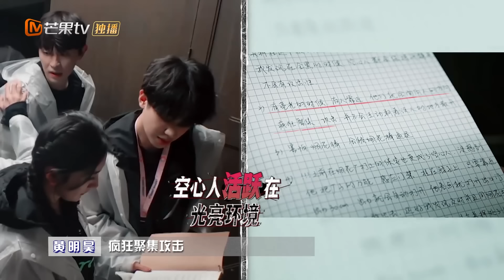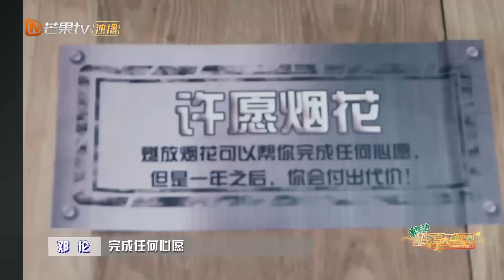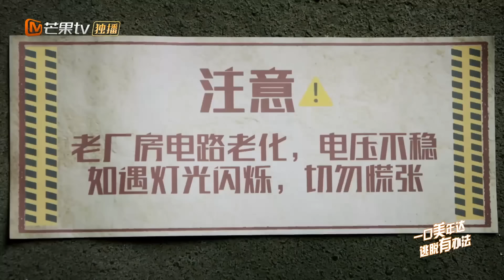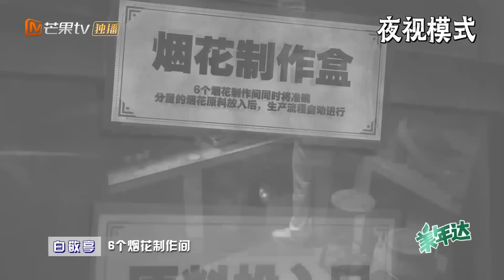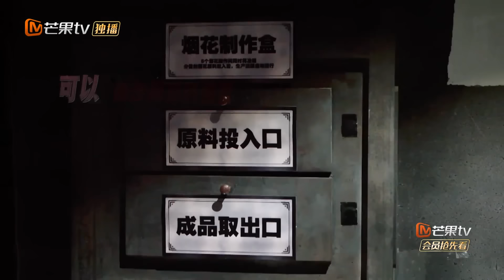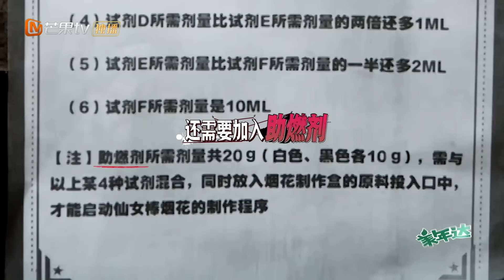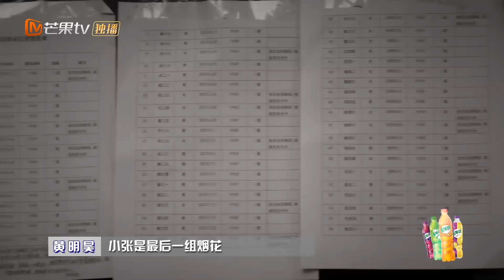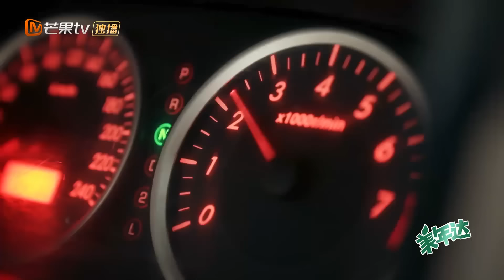《密室大逃脱3》第4期 完整版：消失的游客（下）——白敬亭刘耀文直面NPC 烟花工厂真相揭开！Great Escape S3 EP4丨MGTV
0:00 加入会员专享更多精彩内容！
7:41 沙堆逃脱 空心人集体扑向国伟！
12:43 出现了！空心人迷宫脱险？密逃团如何逃脱
21:05 国伟被“擒” 邓伦笑出表情包？
24:51 心酸又好笑！小白放出空心人 国伟“神操作”直接抱走
30:20 出口成功开启！国伟断后再遭空心人“毒手”？
58:22 刘耀文房间“空降”空心人，弟弟在危险边缘来回试探
1:05:54 拖幂邓按下“绝对不能按”
1:11:07 高能预警！国伟被空心人抓走！

★ 《密室大逃脱》精彩推荐 ★

★ 《密室大逃脱》系列精彩回放 ★